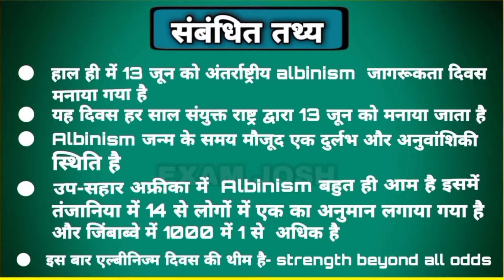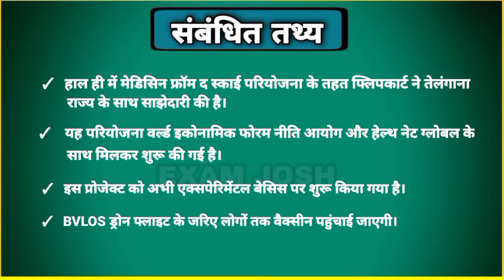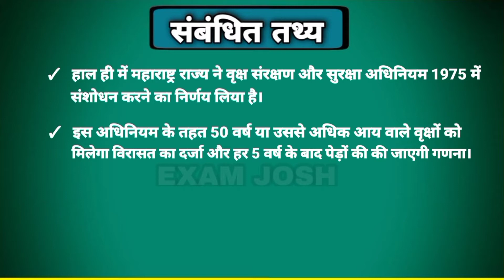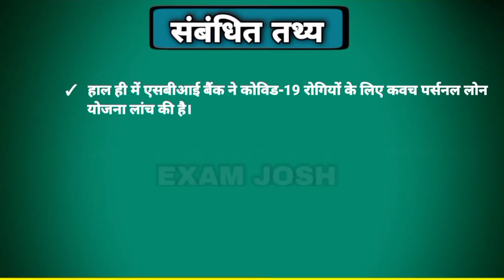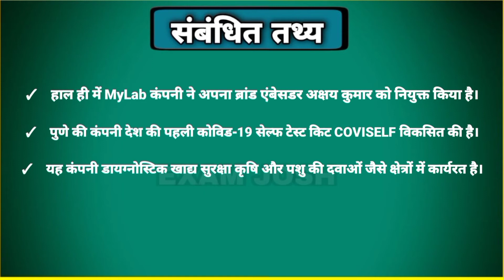14-jun#33|world Albinism Day kab Manaya Jata | Pran Vayu Devta Pension Yojna | Current Affairs | EJN